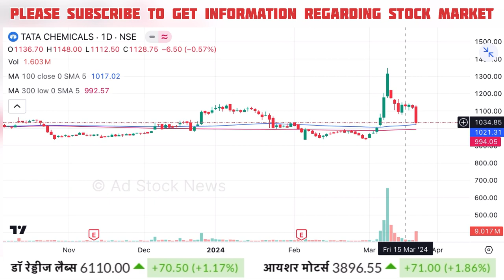TATA Chemicals stock latest news | Tata chemicals share analysis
tata chemicals share analysis tamil
tata chemicals share

Cnbc Awaaz, Zee Business, At Now Sawdesh, Best Pick Anil Singhvi Stocks Analysis, Sanjiv Bhasin Best Picks, Prakash Gaba Stock Analysis Best Picks, Gaurang Shah Stock Analysis